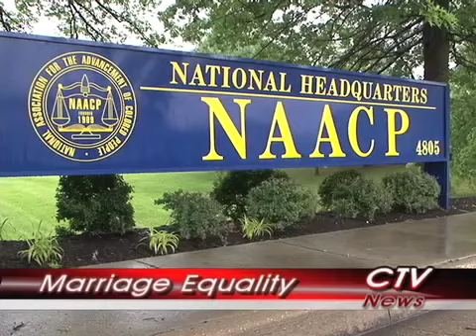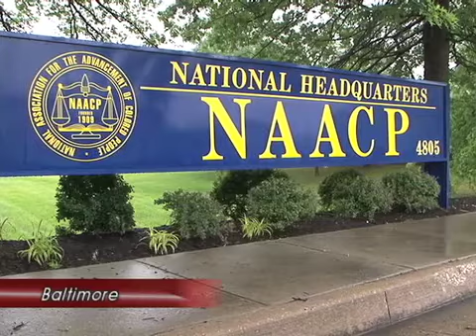CTV News - May 21, 2012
CTV News, covers the announcement of the NAACP supporting marriage equality. Plus, another special session may soon be headed to the State House, this time with gaming in Prince George's on the menu.